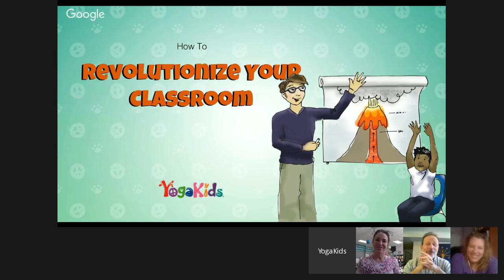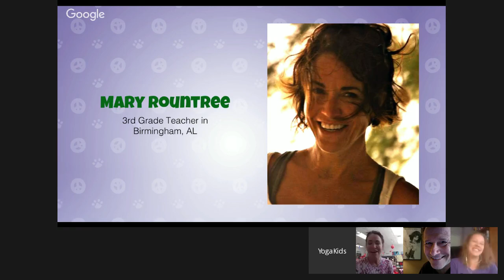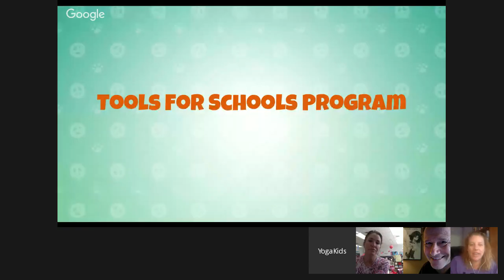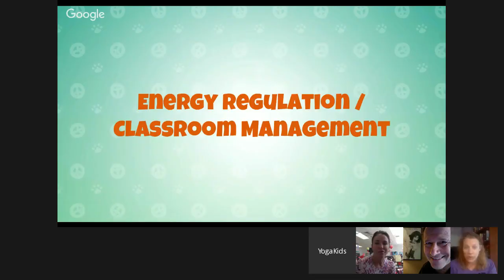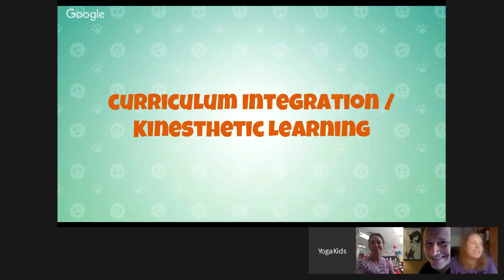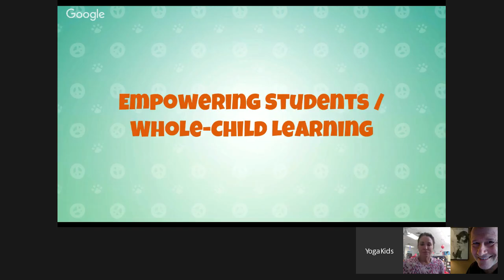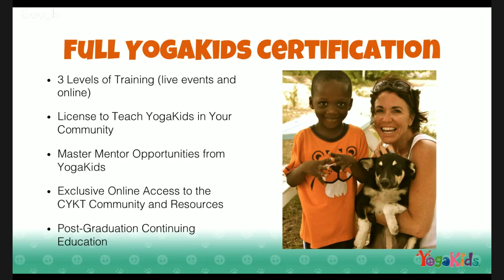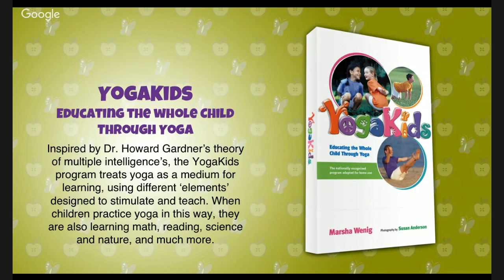Revolutionize Your Classroom | 3 Techniques for Teachers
How can easily integrate yoga into the classroom? Learn from Certified YogaKids Teacher and 3rd grade educator Mary Rountree as she shares her tips and techniques!